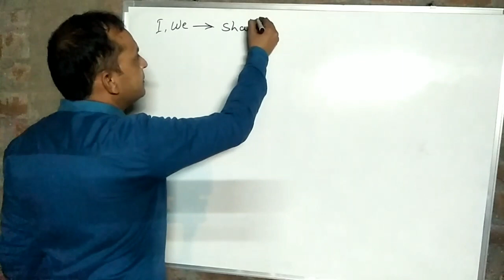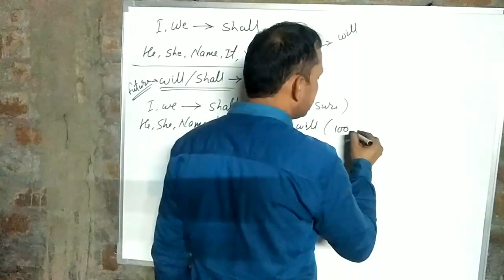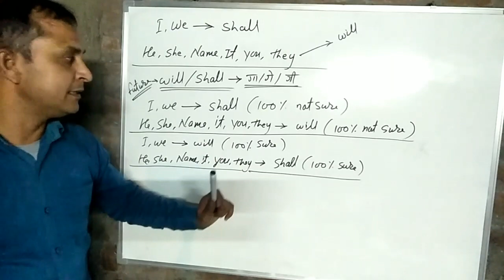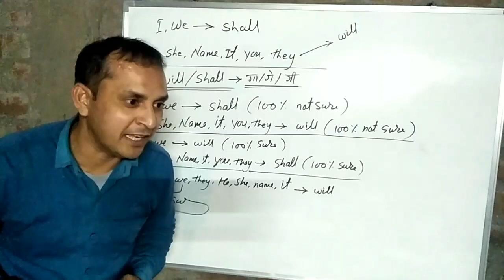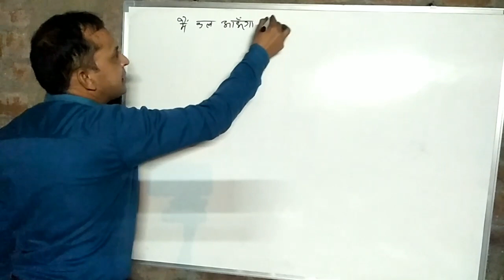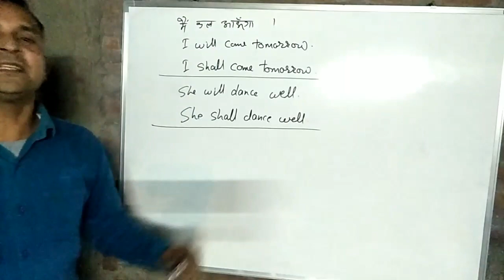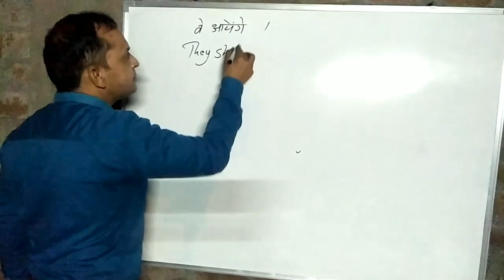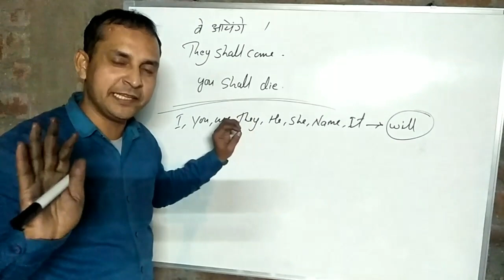Correct use of Will/Shall | Will व Shall का use कहाँ और कैसे करें | Will Shall use in English